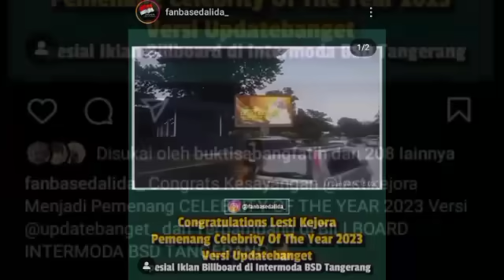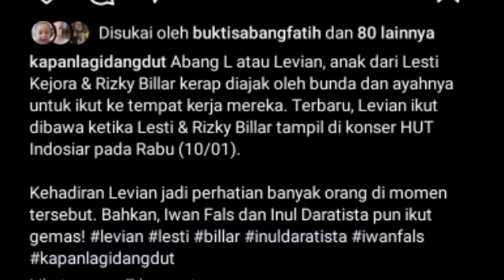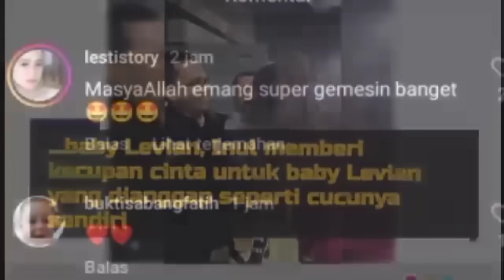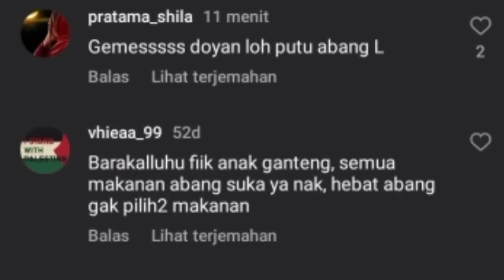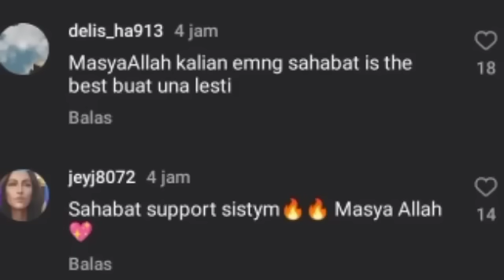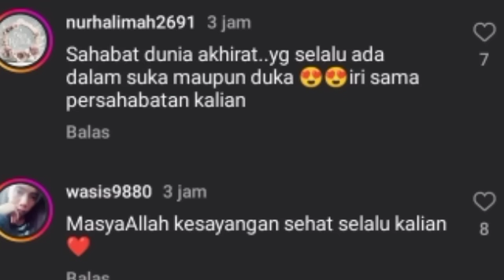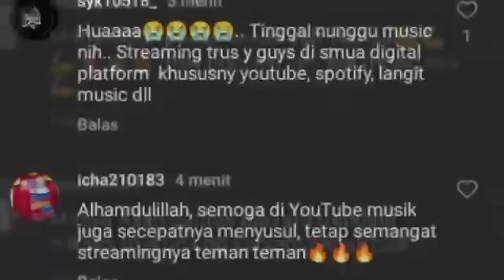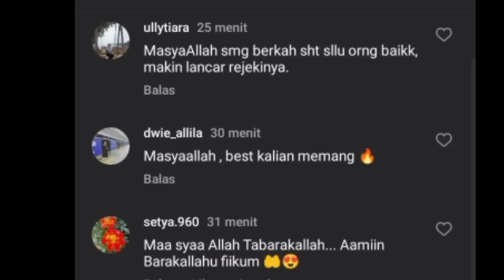WOW ! TRENDING 1 LAGU ANGIN & DETIK² ABANG L BILANG NO DISEBUT ARTIS INDOSIAR